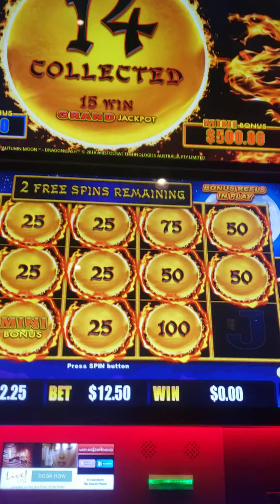$100 in. $2,000 Out! Dragon Cash High Limit $12.50 Bet.